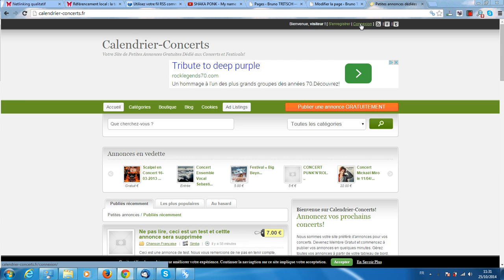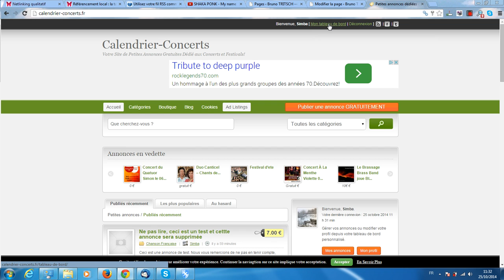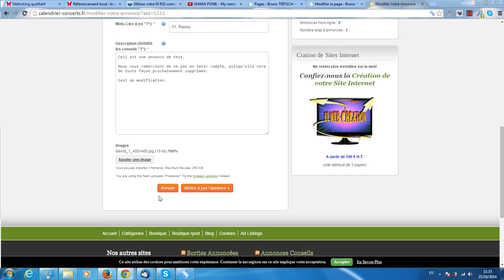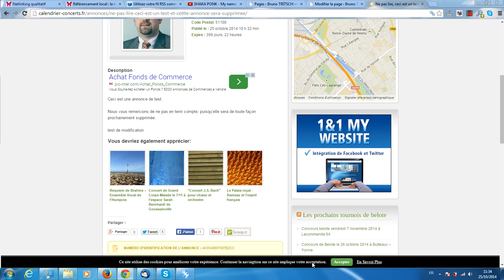Comment modifier une annonce sur Calendrier Concerts fr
La plateforme gratuite par l'intermédiaire de son éditeur, Bruno TRITSCH vous propose de vous montrer comment modifier une annonce déjà publiée sur le site de petites annonces dédiées à la musique